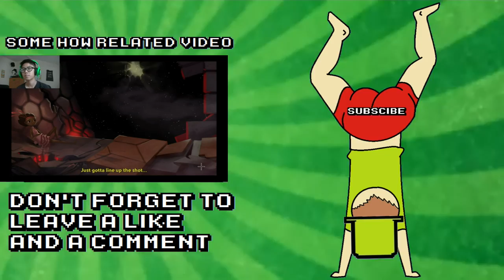Shay's Mom!!! | Broken Age P18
Upload Schedule: Every other day

•suggestions

▉┈┈┈┈┃Stay Fantastic Guy!!!